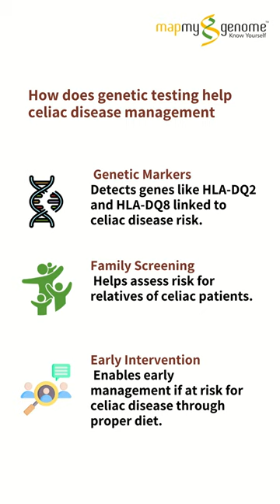Do you carry genes that cause gluten intolerance?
Currently, there is no cure for celiac disease.

🧬But Genomepatri™ test offers early risk assessment and helps you manage celiac disease through dietary changes.

Knowing what foods work for you will go a long way towards building better health.

Features of Genomepatri

🙌 Simple cheek swab test
💯100 + conditions related to health, fitness, nutrition & drug response
📄Easy-to-read report
👩‍⚕️Free genetic counseling
💡Personalized insights

Or